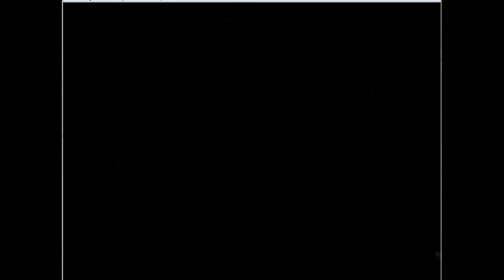Resident Evil 2 N64 - SESSÃO DA NOSTALGIA #313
Neste episódio trarei mais um jogo de N64: Resident Evil 2.

Resident Evil 2, chamado no Japão de Biohazard RE:2, é um jogo eletrônico de survival horror desenvolvido e publicado pela Capcom, sendo um remake do jogo original de 1998. Foi lançado em janeiro de 2019 para Microsoft Windows, PlayStation 4 e Xbox One, e em junho de 2022 para Amazon Luna, PlayStation 5 e Xbox Series X/S, e uma versão em nuvem para o Nintendo Switch em novembro de 2022. Os jogadores controlam o policial novato Leon S. Kennedy e a estudante universitária Claire Redfield enquanto tentam escapar de Raccoon City durante um apocalipse zumbi.

Resident Evil 2 foi aclamado pela crítica, com elogios direcionados para sua apresentação, jogabilidade e fidelidade ao original. Foi indicado para vários prêmios, incluindo muitos de Jogo do Ano. Em 2023, o jogo vendeu aproximadamente doze milhões de cópias em todo o mundo, superando as vendas do título original.

Resident Evil 2 é uma recriação do Resident Evil 2 original lançado para o PlayStation em 1998. Ao contrário do original, que usa controles angulares de câmera fixa, esta recriação apresenta uma jogabilidade de tiro em terceira pessoa semelhante à Resident Evil 4 e sucessores. A história se passa na fictícia Raccoon City em Setembro de 1998, onde a Corporação Umbrella causa um surto de um vírus conhecido como G Vírus na cidade e transformou toda a cidade em zumbis. O jogador pode escolher entre Leon S. Kennedy, um policial novato da polícia de Raccoon City que chega para o seu primeiro dia mas se depara com o surto, ou com Claire Redfield, uma universitária que vai até a cidade atrás de seu irmão, Chris Redfield, um dos protagonistas do primeiro jogo.

O Resident Evil 2 original foi lançado para o PlayStation em 1998. Após a liberação da nova versão do primeiro Resident Evil para o GameCube em 2002, a Capcom considerou fazer uma nova versão semelhante para o Resident Evil 2, mas o criador da série Shinji Mikami não queria desviar o desenvolvimento de Resident Evil 4. Em agosto de 2015, a Capcom anunciou que um remake estava em desenvolvimento. Nenhum detalhe adicional foi divulgado até a E3 2018, quando a Capcom revelou um trailer e uma sequência de gameplay. Hideki Kamiya, diretor do Resident Evil 2 original, disse que ele havia forçado a Capcom a criar um remake por anos.

O produtor Yoshiaki Hirabayashi disse que a equipe estava se esforçando para capturar o espírito do jogo original, e que a equipe incorporou comentários recebidos sobre Resident Evil 6, um jogo que ele também produziu. Resident Evil 2 usa a RE Engine, o mesmo motor gráfico de jogo usado em Resident Evil 7. O motor permitiu que a Capcom modernizasse a jogabilidade.

Para atender às expectativas modernas, a equipe tentou tornar o remake mais realista; por exemplo, Leon não usa mais ombreiras grandes, que foram adicionadas para distinguir seu modelo original de baixo polígono. Embora eles se esforçassem para fazer um jogo "moderno e acessível", eles se concentraram no terror sobre a ação, na esperança de preservar uma sensação claustrofóbica. O produtor Tsuyoshi Kanda reconheceu a dificuldade de tornar os zumbis assustadores, já que eles se tornaram onipresentes na mídia de entretenimento desde o lançamento do Resident Evil original em 1996. Ao remover os ângulos de câmera fixa, a equipe teve que usar diferentes maneiras para esconder os inimigos, usando elementos como layout da sala, iluminação e fumaça. O novo sistema de câmera também afetou o design do som, já que não fazia mais sentido que o som viesse de uma fonte fixa.

Resident Evil 2 foi lançado no PlayStation 4, Microsoft Windows e Xbox One em todo o mundo em 25 de janeiro de 2019. O jogo suporta melhorias no PlayStation 4 Pro e no Xbox One X, oferecendo resolução 4K à 60 frames por segundo.

Resident Evil 2 recebeu "aclamação universal" para as versões de PlayStation 4, Xbox One e Microsoft Windows de acordo com o agregador de resenhas Metacritic.

A Game Informer disse que "Resident Evil 2 não só parece ótimo, ele joga bem, e obriga você a uma série de encontros sombrios que são uma corrida total."